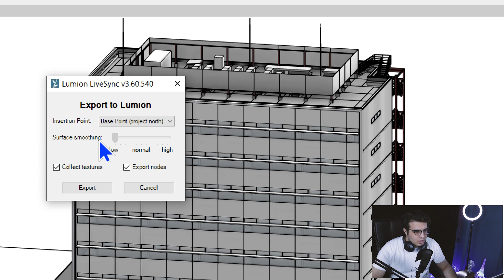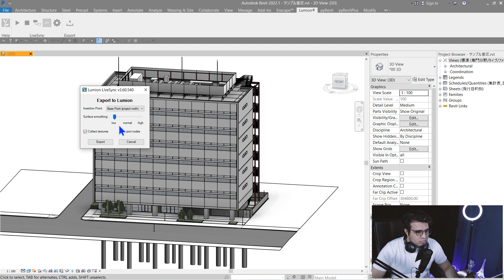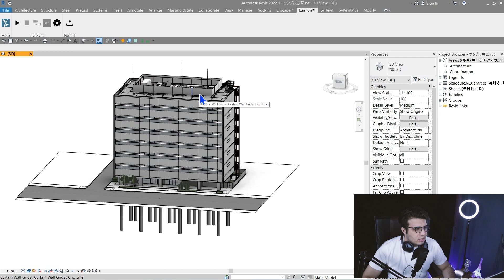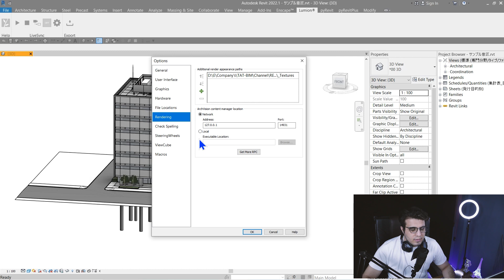How to Collect Revit Textures Automatically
. 🔰In this video, we will learn How to Collect Revit Textures Automatically, this process is necessary when you want to send your files to the clients or co-workers and this video can save your time and you can collect your textures in a second